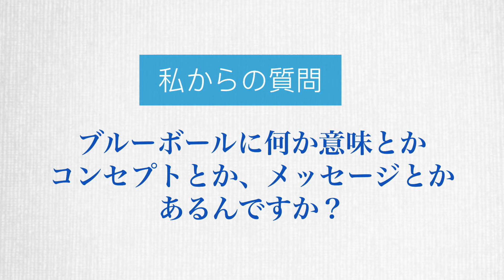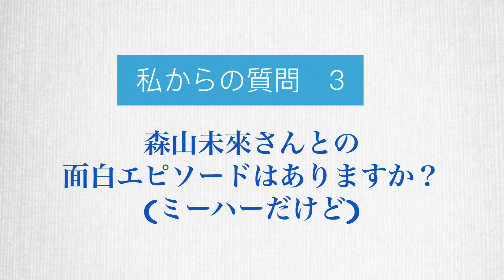イスラエルで活躍する日本人ダンサー 塩野入一代さん BlueBalls クリッパシアター テルアビブ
一代さんとパートナーさんのFBページ